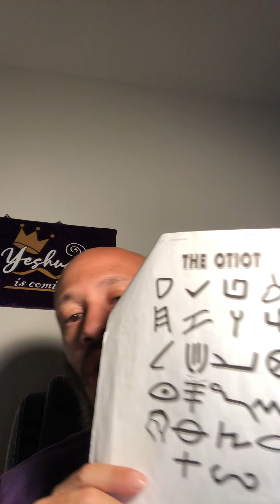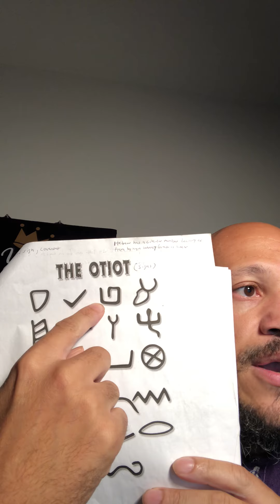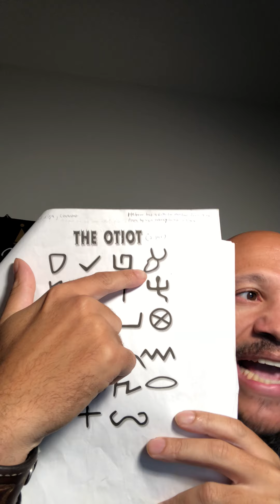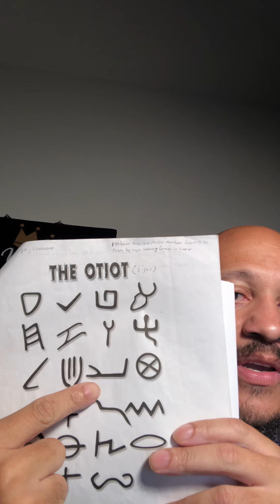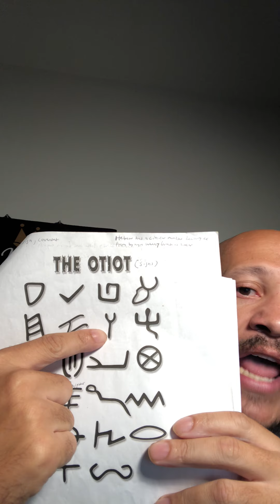There is no Savior besides Me: Response!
Visit: yeshuasavesall.com and click “free store link” to download free books.

If you feel led to help (Yeshua Saves All) with a donation as we walk together in following our Messiah YESHUA, you can help with a love or gift offering (not tax deductible) to PayPal.me/yeshuasavesall

I thank you for your support and prayers.
May YAHWEH bless you in YESHUA’s Name.